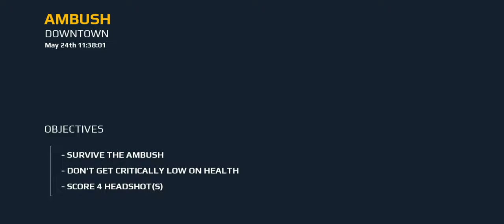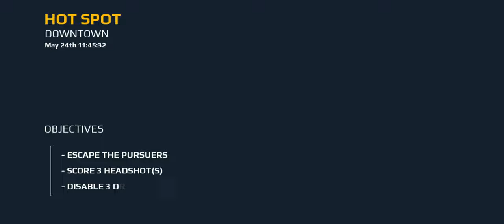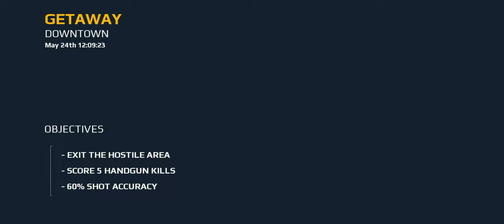Modern Combat 5 BLACKOUT | WALKTHROUGH GAMEPLAY | PART-04 | ESCAPE |@Gameloft@dasaM_Klive@dasaM_K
Step onto the battlefield and answer the call in the classic title that raised the bar for first person shooter games with its great graphics, high-powered guns, and intense online multiplayer action.
Modern Combat is the original mobile FPS where you can choose from more than 10 classes. Jump online for a bit of instant warfare.

Fulfill your duty in the thrilling campaign as you shoot your way through one dire situation after another to save the world.

EVERY GAME MODE POSSIBLE

Regular new events. Team Deathmatch, Capture the flag, Push the Payload, Free for all Battle Royale, Thrilling single player campaign. Ranked PvP pub stomps (only if you're pro enough).

INTENSE SHOOTING ACTION

Top the individual and team leaderboards - show everyone you're the top shooting expert.
Pull off the craziest critical shots on the battlefield. Spectate the pros in action as they pub stomp the opposing army in online FPS warfare.
Master of the battlefield by planning your online multiplayer assault in the Global and Squad chat (voice also).
Win free rewards and cool prizes in weekly events.

MOBILE SHOOTER CAMPAIGN

They thought you were expendable, but they made a critical mistake. You're the one-man army that brings the war to them.

Customize and level up more than 10 unique classes for top notch shooting.
Choose your modern combat style: Assault, Heavy, Recon, Sniper, Support, Bounty Hunter mode, Sapper mode, Kommander type, Marauder mode, Morph, or Tracker level.

WAGE WAR LIKE A MODERN COMBAT MASTER

Level up by playing pub matches or by completing campaign missions. Make critical decisions, complete your ops, and accomplish you duty.
Unlock higher-tier guns and expendable items as you master lower-tier guns.
Remember: The battlefield is a place for warfare, not mercy.

REAL WAR, WITH MODERN COMBAT STYLE

Train hard, fight hard. When you hear death's call, answer with all the fury of war.
Get into the action now and dominate the pubs, or just enjoy a fun match with friends.

Hoping you guys enjoy The Series Of Gameplays
If You Guys Enjoy The Gameplay then support the
channel, like the video, Share, Comment for any tip's &

if You Guys Play PC Games.